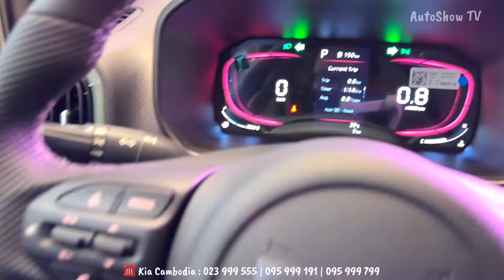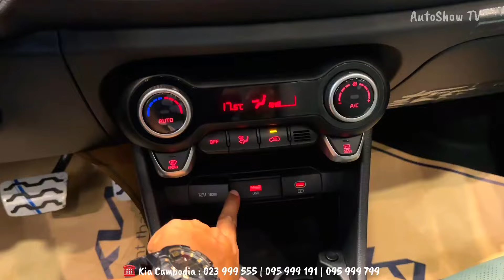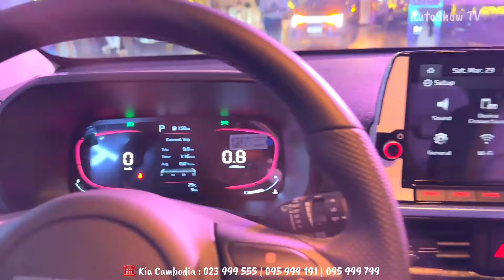2024 KIA Picanto GT-Line - First Look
Special Thanks To: Kia Cambodia